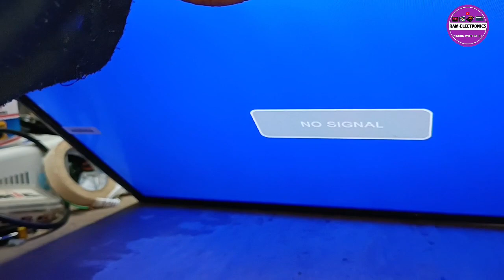Red/Green/Blue/White/Black Screen solve